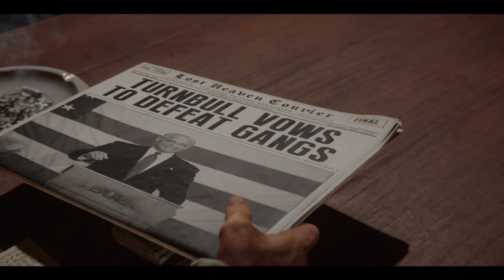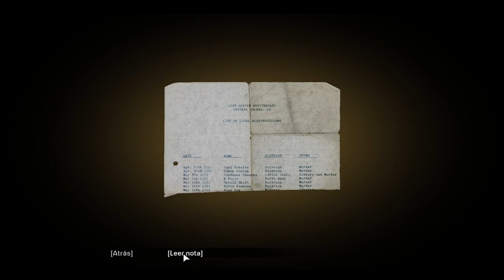Mafia: Definitive Edition - Capítulo 21 - Campaña Electoral - Gameplay - Español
Capítulo 21 del gameplay de "Mafia: Definitive Edition" titulado "Campaña Electoral".